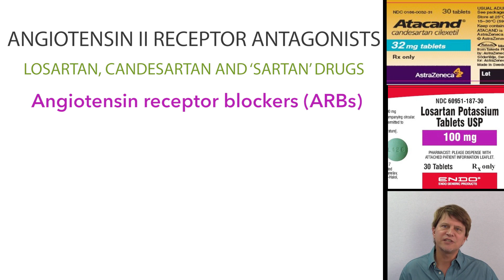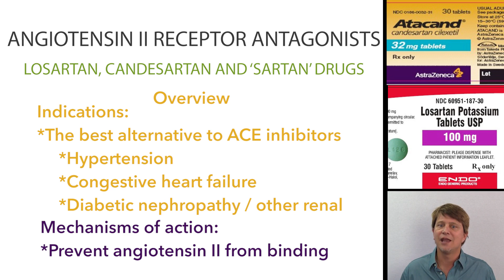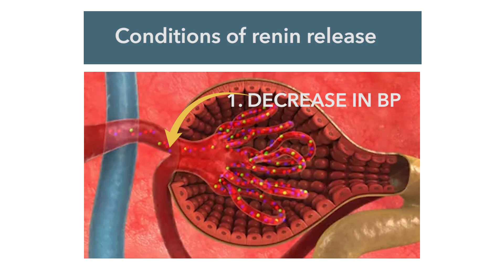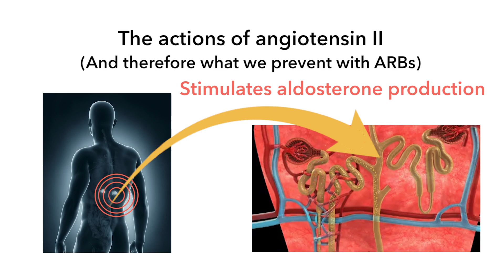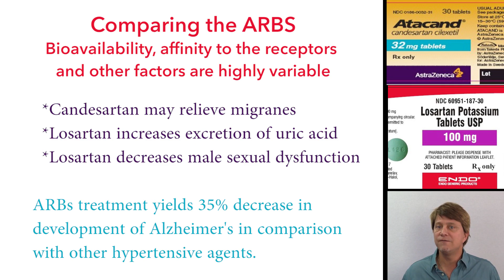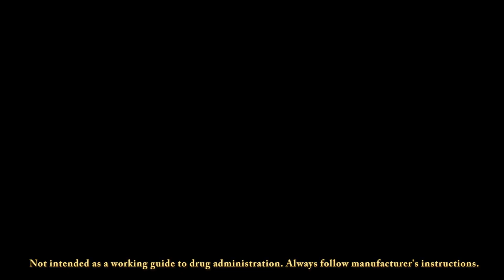Losartan, candesartan and other 'sartan' angiotensin blocking medications